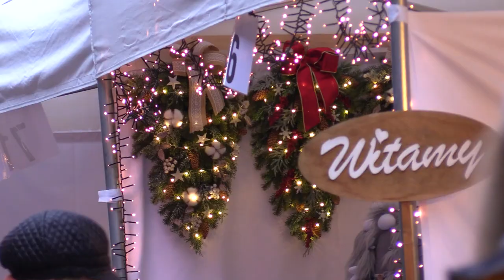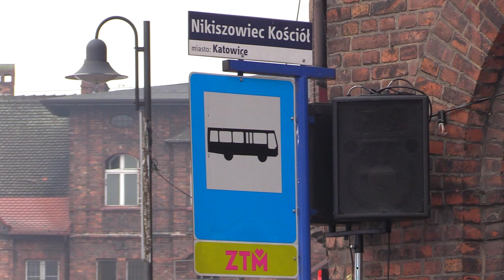Ruszył jarmark na Nikiszu 09.12.2022